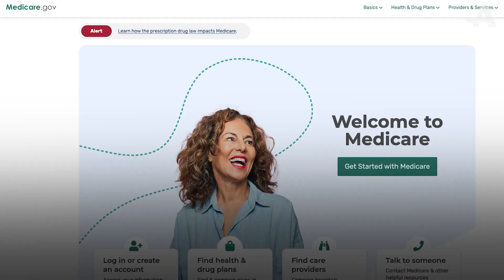March 9 AARP Minute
In today’s AARP Minute, the White House proposes a federal budget promising to extend Medicare. On the home front, check out these houseplants that are easy to take care of.